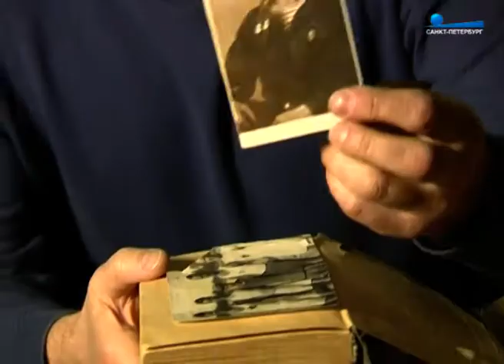100 лет со дня рождения Виктора Набутова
На этой неделе исполнилось сто лет со дня рождения легендарного футбольного комментатора, "голоса футбольного Ленинграда" – Виктора Сергеевича Набутова.

Пульс города, 14 апреля 2017 г.